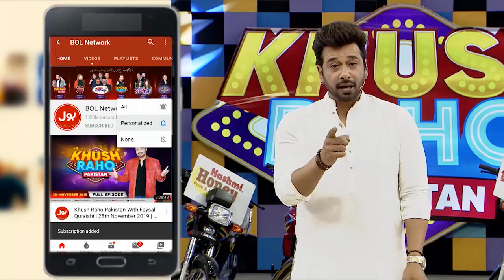Shift The Balloon | Khush Raho Pakistan | Faysal Quraishi Show | BOL Entertainment